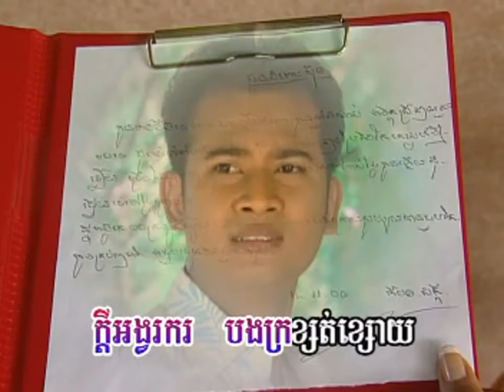នឹកសង្ឃឹមជានិច្ច (bet somleng)